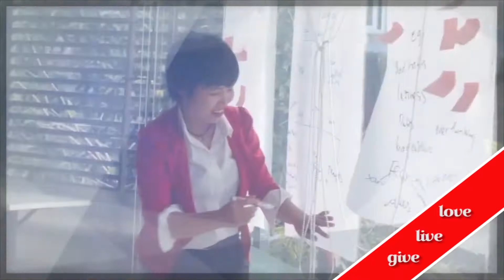HOW TO DEFINE YOUR PASSION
If you are resonated with it? Check more my resources in the following to help you develop your sustainable best performance and leadership potential.
RESOURCES
Just leave a comment on this video and it'll get a response.

NEXT LIVE SEMINAR DATES
• Every last Sunday of every month:
Empower You seminar where I share with you tools and best practices to empower you to be your sustainable best self.
• Every week:
CSpeaking Gym where we will together participate in different practical teamwork based activities to train our 7Cs of Leadership ‘muscles’: Confidence, Competence, Communication, Creativity, Collaboration, Commitment, Compassion

👉Jen works as an international speaker/writer/trainer/coach who helps people reach their personal and leadership potential to make a difference. As an author, she has published 5 books and is one of the top ten bloggers of Erasmus blog.

👉 Jen received 2 of the most prestigious government scholarship in the world: Chevening British government scholarship and Erasmus European union scholarship
and that she earned the best performance prize of the 2 Masters degrees in the UK and Spain

👉As a speaker, she spoke at a Tedx event and at other international events such as the Collaborative Leadership conference at Bradford university in the UK, YouthSpeak of AIESEC and HViet of Harvard students in Vietnam, Leadership from below of the UK embassy in Vietnam. She is also the winner of the International public speaking contest in Penang, Malaysia in 2017 and Vietnam in 2018. She also won the first prize in a public speaking contest in the US Embassy in Vietnam in 2018.

👉As a trainer, she has run an international seminar ‘Empower You’ on the topic of personal development in the UK, Spain and Vietnam. She has also collaborated with different organizations and embassies to conduct leadership training for youth: the US Embassy, the UK embassy, Institute for strategic leadership development research

👉 Jen recently led Vietnam team to win the first prize among 12 countries in a youth initiative for sustainable development competition. She also got awarded to represent Vietnam to be the youth ambassador of World Youth Summit for Peace organized in Dubai Aug 2019 with the participants of 82 former prime ministers of 82 different countries in the world.
👉As a researcher, Jen has published 2 international research papers on the topic of learning and leadership.
👉As a sport lover, Jen runs and does yoga everyday and she also instructs people doing sports whenever she lives. She won the first prize in an arm wrestling competition in her university and is one of the top runners in Marathon in Penang, Malaysia.